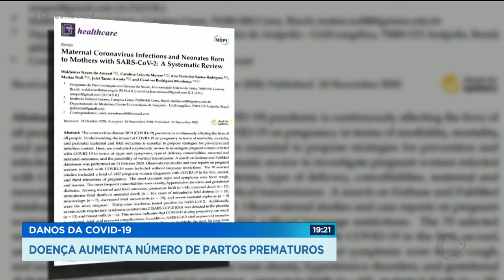DANOS DA COVID-19: DOENÇA AUMENTA NÚMERO DE PARTOS PREMATUROS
PESQUISA GOIANA APONTA QUE GRÁVIDAS COM COVID-19 TEM MAIS CHANCES DE TER PARTO PREMATURO.